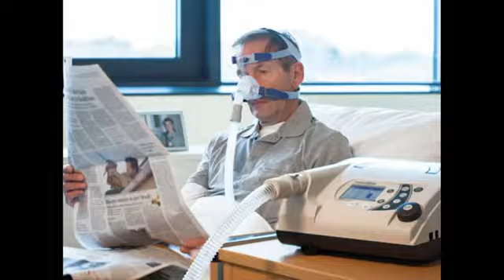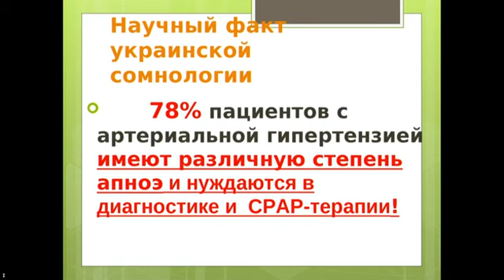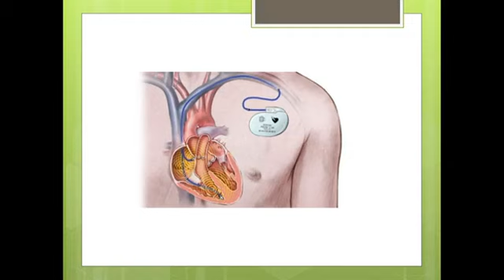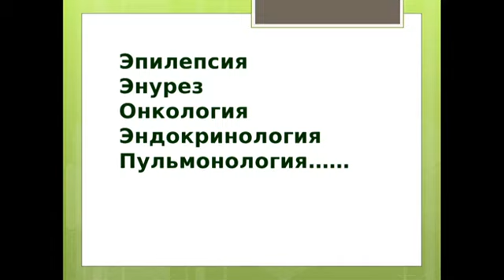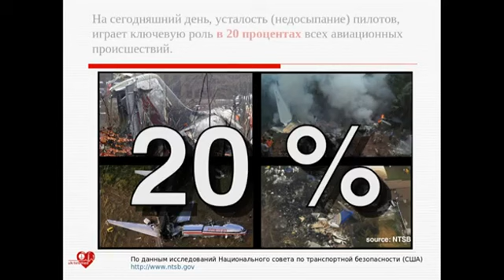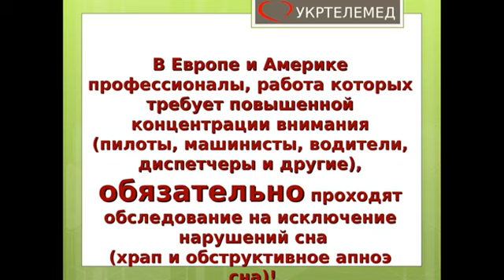Які захворювання виникають у людини при відсутності у достатній кількості гормону сну мелатоніну?